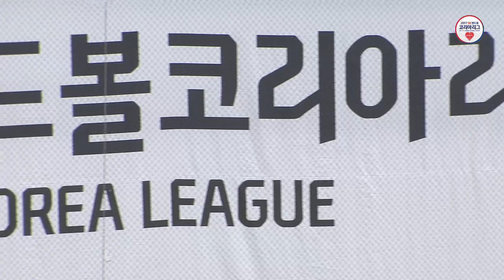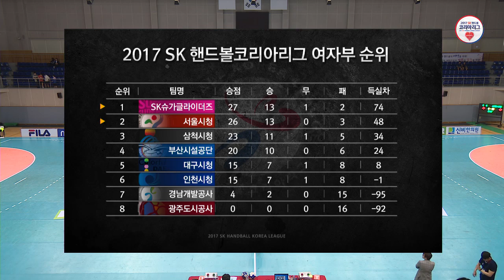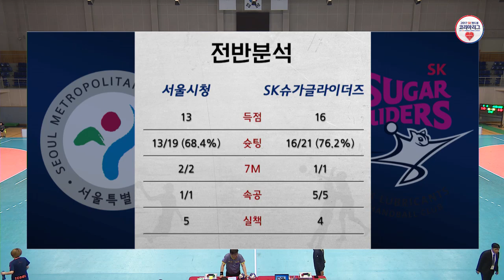20170610 서울시청 vs sk슈가글라이더즈 다시보기